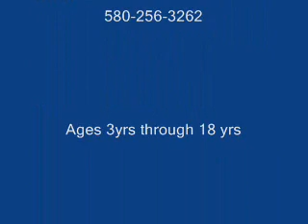Cheer Classes at Academy of Fine Arts OK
for more information and on line registration

Cheer classes for all ages! Classes start at age 3 yrs. Coaches that love the sport of cheerleading but understand the safety side of movements.